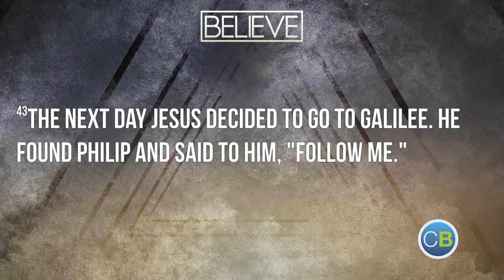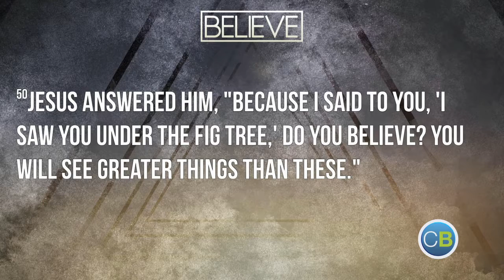When You Don't Know What to Do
When you don't know what to do...do this. Two simple words which will give direction no matter the situation.